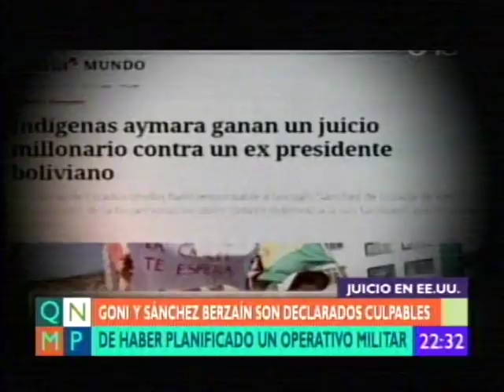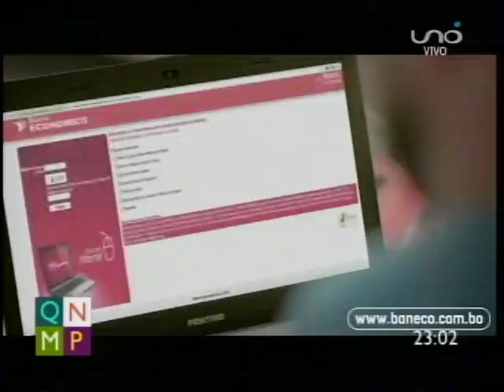Gonzalo Sanchez De Lozada y Sanchez Berzain Culpables, Rogelio Mayta nos explica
Y Rogelio Mayta nos explica el fallo de este juicio historico para Bolivia